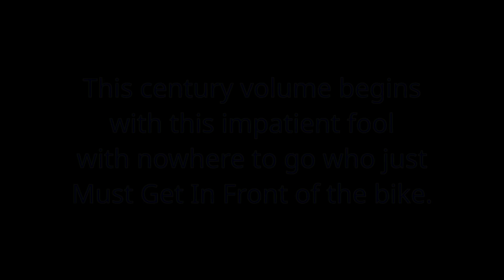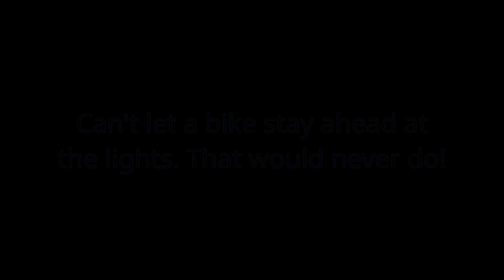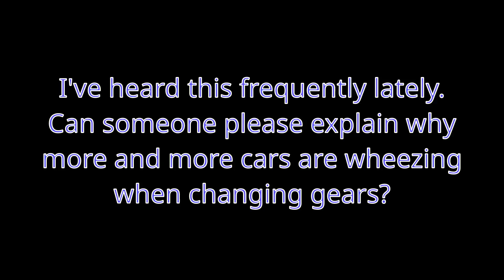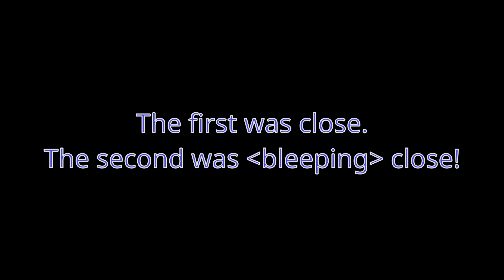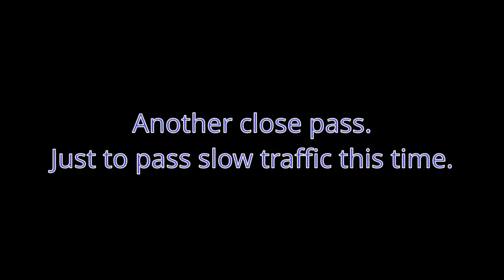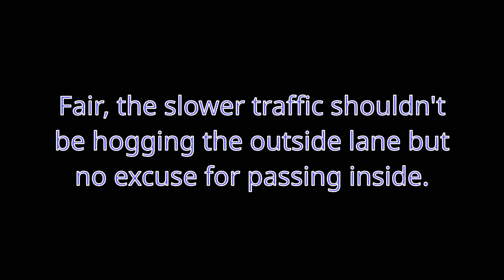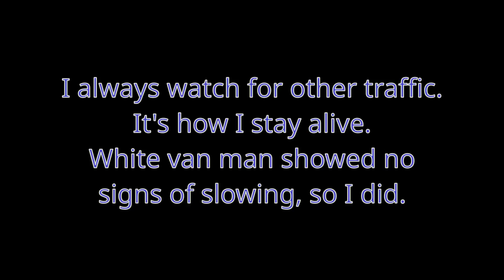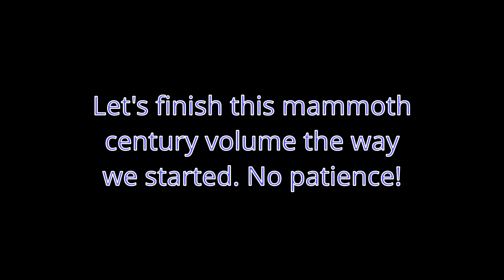Cycle "Adventures" Volume 100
It's a century!

This milestone volume is over 10 minutes long!

The theme of this one is definitely red light jumpers. Lorries, cars and (of course) other bikes. The long bleeped out bit was me screaming, "JESUS F'ING CHRIST!" as that idiot was so close I needed a change of pants!

It's a new camera for most of this, and one that took some getting used to. I didn't notice the date wasn't set at the start, then lost the date following a camera lockup and had to use the Barracuda for a trip due to the camera not turning on (figured how to solve that in future).

As it's my 100th video in this series I made an accompanying face to camera video. It's not as high standard as most I watch but I did it, so there ;)